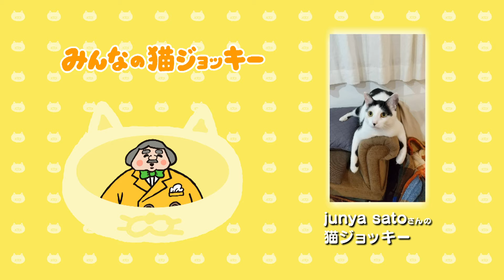【JRAアニメ猫ジョッキー】第８話 「猫ジョッキーはまたがる！」 （シーズン２第４話）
勝てないサラブレッド・マンネンビリーを一流馬にすべく現れた救世主は、猫のジョッキー？！
勝つために試行錯誤を続ける調教師と風変わりな馬主、絶賛反抗期の馬主の娘・主子、実力の程は定かでないが可愛さだけは日本一の猫ジョッキーが、ライバルたちと争いながらGI勝利を目指す！？

【 第８話   】 （シーズン２第４話）
「猫ジョッキーはまたがる！」
馬以外の生き物の世話で忙しい調教師たち、厩舎とは一体…？　そんなことだから、ほら、あのおとなしいマンネンビリーが野生化しちゃったよ！
これはもうレースに勝つとか勝たないとかいう問題じゃなく、競走馬としてどうなのよ？何とかしてよ、猫ジョッキー！